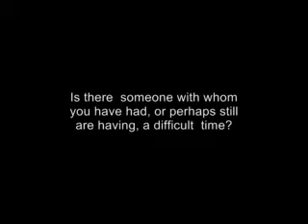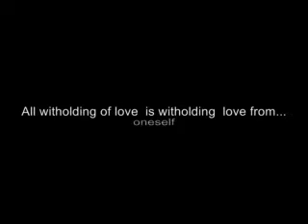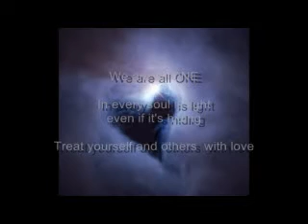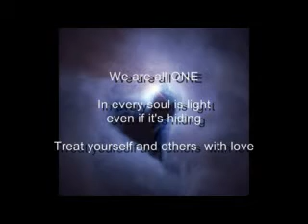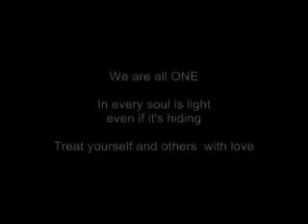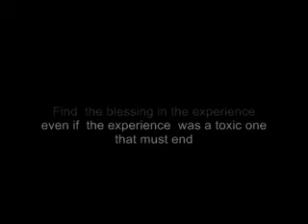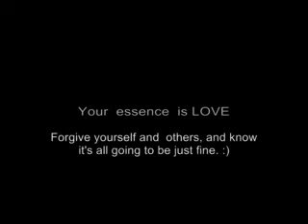Paradigm Shift to Unconditional Love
In this video you will be taken through an exercise that will create a paradigm shift that will bring you a new experience of unconditional love.